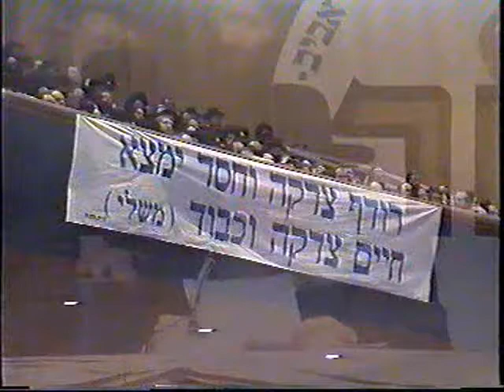דברי רבינו הפני מנחם מגור זיע"א בכינוס ההיסטורי של איחוד מוסדות גור בשנת תשנ"ה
"צריך האדם לידע כי לולי רחמיו היה עדיין במצרים"

 דברים היוצאים מן הלב -  לבו הגדול של זקן מלא רחמים, כ"ק מרן אדמו''ר הגה"ק ה'פני מנחם' מגור זיע"א, הנסובים על דברי השפת אמת בפרשת וארא.

הדברים נאמרו במעמד הנאדר בשנת תשנ''ה שזכרו לא ישכח מליבות אלפי משתתפיו, אשר נערך לציון 35 שנה לאיחוד מוסדות גור.

נראים עוד בוידאו מאחורי רבינו זי''ע: שלוחא דרבנן הרה"ח ר' יהודה מאיר אברמוביץ ז''ל ובנו הגדול של רבינו זי''ע להבחל"ח מו' הגה"ח רבי יעקב מאיר שליט"א, ומקורבו של רבינו זי"ע להבחל"ח הרב חיים מילר שיחי'.